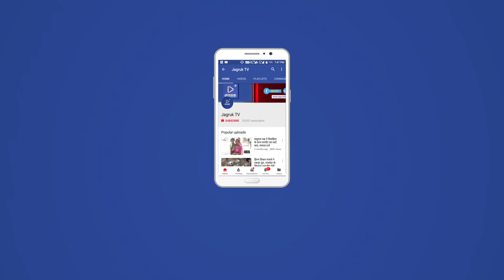JAGRUK TV : धौलपुर । 25 दिव्यांगों को निःशुल्क स्कूटी वितरित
-कलेक्ट्रेट परिसर में बुधवार को कार्यक्रम आयोजित कर जिले के 25 दिव्यांग विद्यार्थियों को निःशुल्क स्कूटी वितरित की गई। राजस्थान वक्फ विकास परिषद के अध्यक्ष अब्दुल सगीर खान, जिला कलेक्टर नन्नूमल पहाडिया और धौलपुर विधायक शोभारानी कुशवाह ने स्कूटी वितरित की तथा दिव्यांगों को केन्द्र और राज्य सरकार की उनके कल्याण से सम्बन्धित योजनाओं की जानकारी दी।